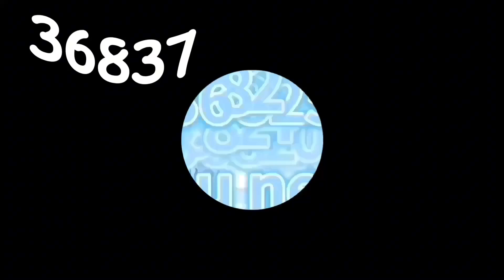sa69 sneakpeek 37K part 1